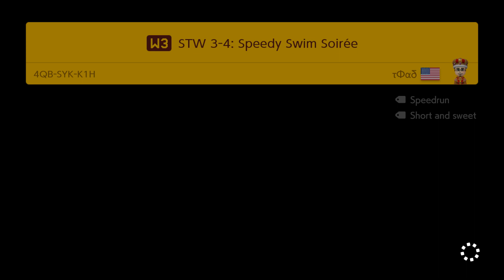Super Mario Maker 2 World Showcase: Super Toad World W3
Super Mario Maker 2 Level Showcase:
2nd Mario Maker ID: R5H PSH 0FG
1st MM ID: P8W 9X6 5JG
Crash Bandicoot
Crash 4
Crash Bandicoot 4 Its About Time